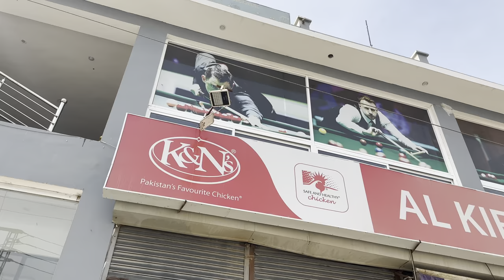I CHALLENGED MY FRIEND TO WALK WITHOUT SHOES IN CITY - VLOG - Hashmi